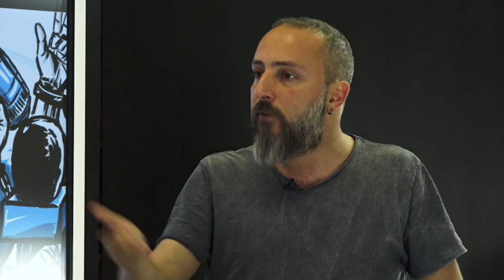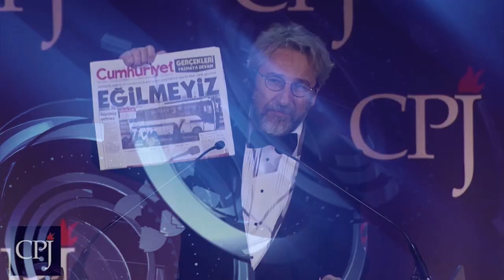21 Nisan 2017 - Özgürce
Can Dündar ve Hayko Bağdat referandum sonuçlarını değerlendiriyor.